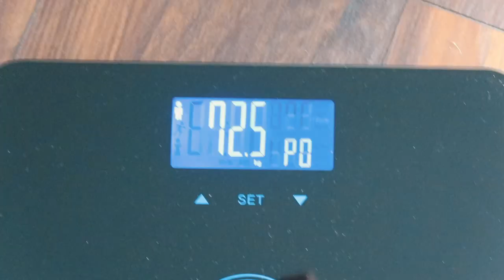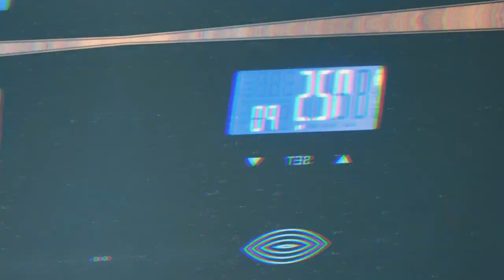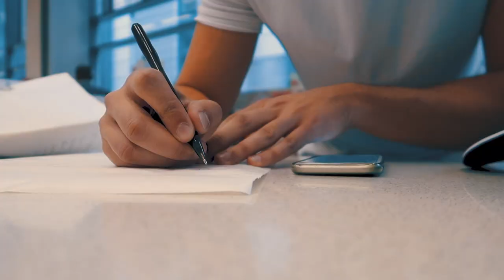Barcelona Prep Ep.1: La Mia Strategia Alimentare Per Bruciare Grassi Prima Di Una Vacanza